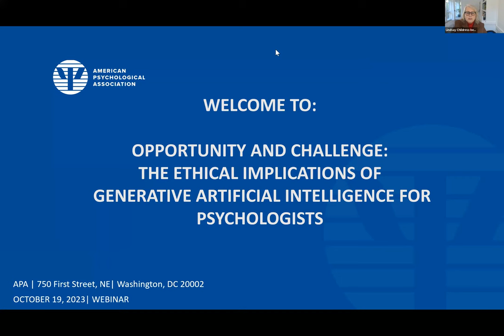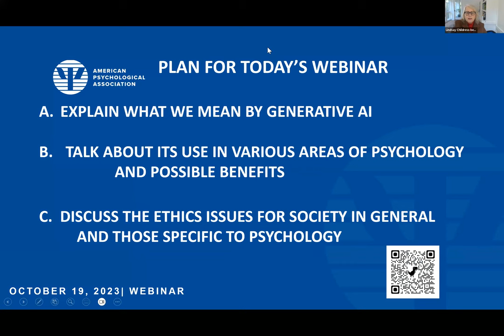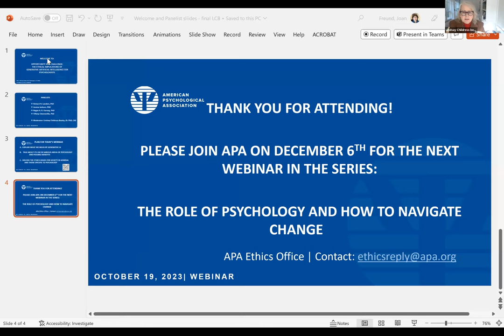The Ethical Implications of Generative Artificial Intelligence for Psychologists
Generative artificial intelligence (AI) holds great promise for positive developments in education, health care, applied work, and research. However, to realize its full potential, AI must be managed ethically with regard to privacy, autonomy, trust, accuracy, and community impact, with due regard for the possible biases and inequities they could foster without attention to ethics.

This panel combines ethics and applied AI knowledge to explore how to best manage the ethical issues and harness the power of AI. The program is primarily positive in nature and includes a discussion of benefits and opportunities of AI and science and applied practice, education, and psychological practice. Ethical issues are also discussed in terms of ways to mitigate any harms.